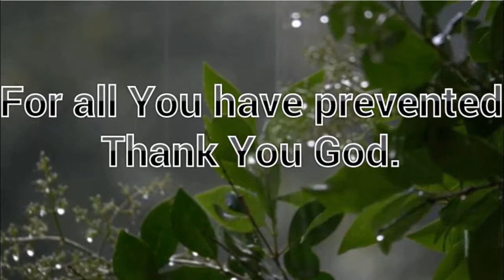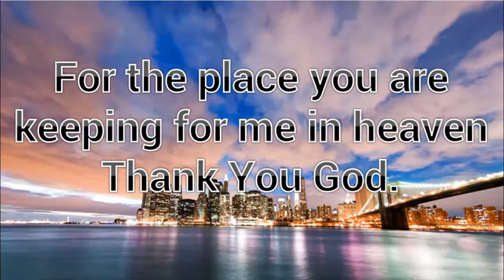Thank you god | For all you have withheld | Thank you god for saving me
Thank you god | For all you have withheld | Improve your skills